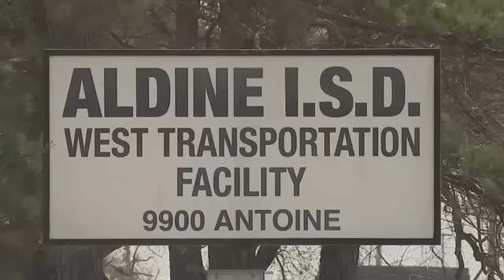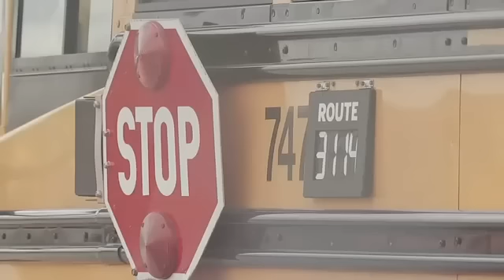6-year-old repeatedly raped by older boy on school bus, his mother says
A 6-year-old boy suffered repeated sexual assault by an older boy on an Aldine ISD school bus, a Houston, TX mother said.